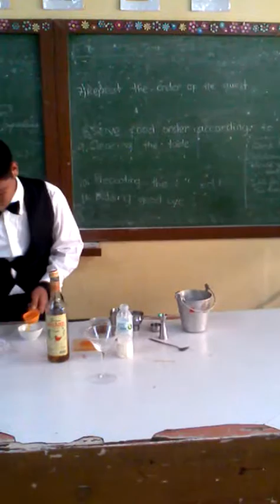Bartending Brandy eggnog cocktail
jeffrey naoe